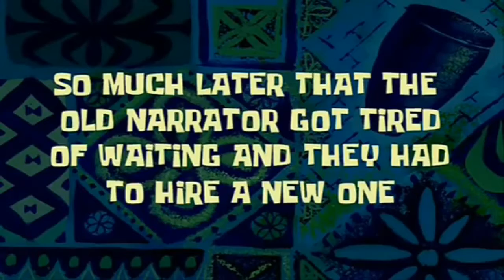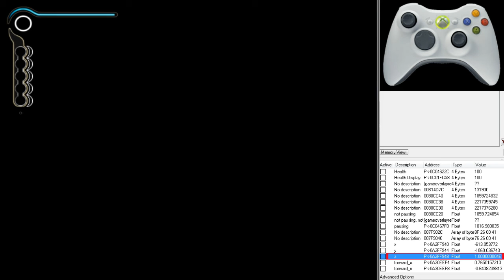Adventures of the falling prince [PoP:SoT:funny]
weeeeeeeeeeeeeeeeee